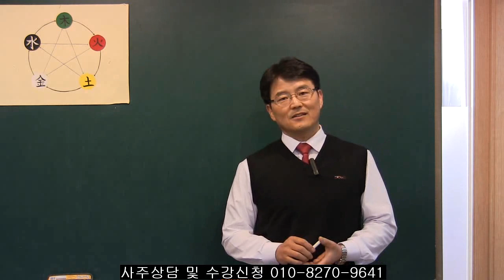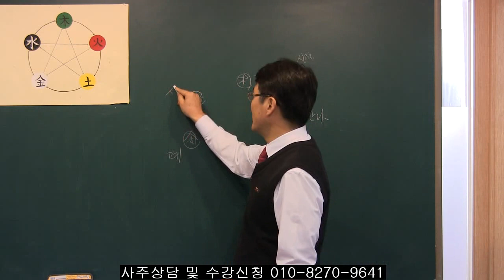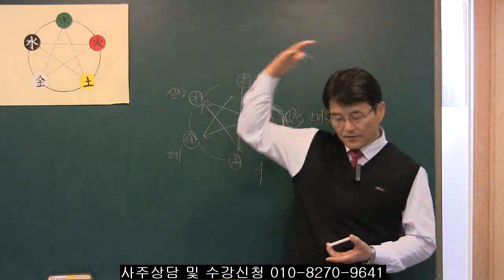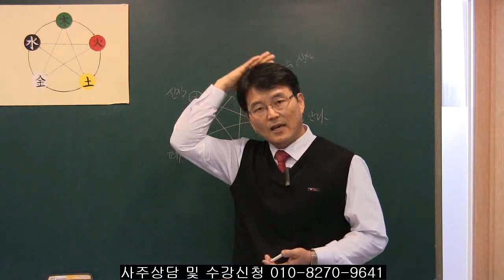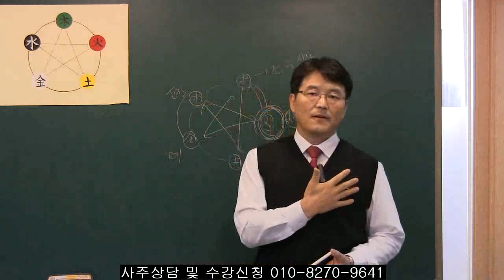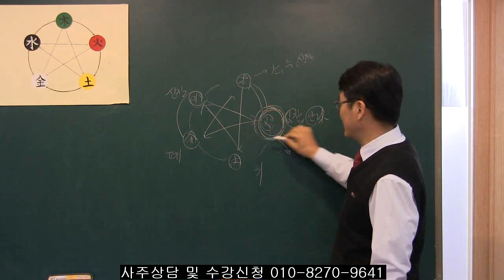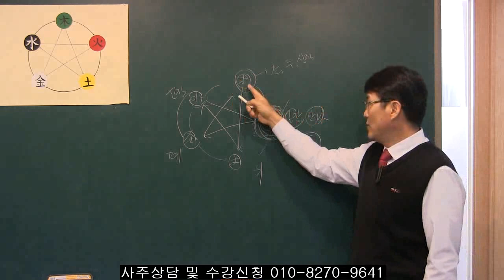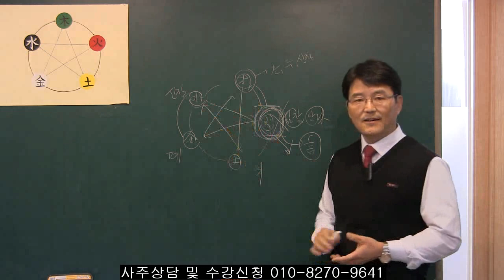011.건강하려면 심장과 대화하고 마사지해줘라 1편